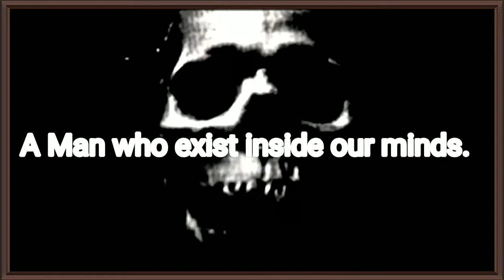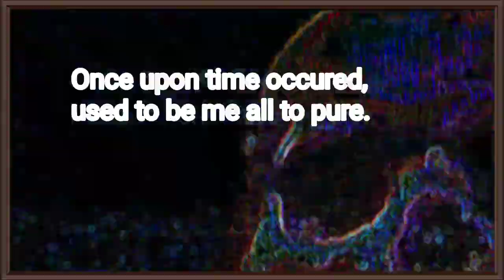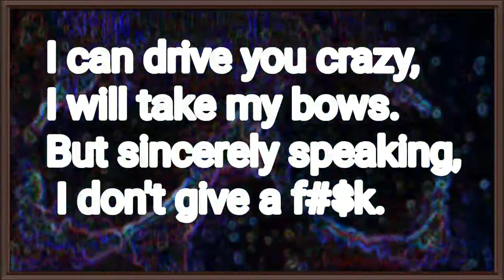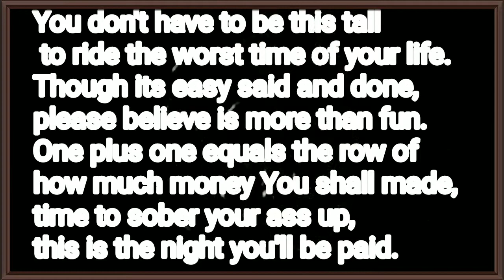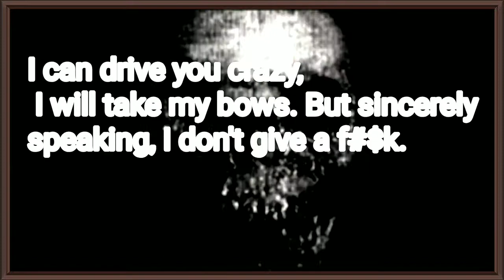Mr. Skeleton 2 - FrightScream (OFFICIAL LYRIC VIDEO)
Mr Skeleton part 2 Lyric Video!

Song is from my halloween Ep. "Smile It's Halloween" you can check out my Ep on my SoundCloud
Page(link below).

Background skeleton gif by Hunter Preston
Follow him in instagram!

Music Samples(Intro & outro music) by Music Maker Jam.
Songs by me.

End credit song by MusicMakerJam

Moving images effect on credits done by Vimage app!
Google store: "Vimage"

For early music content,follow Me on BandLab!